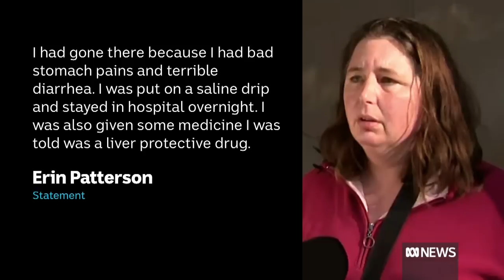Mushroom poisoning: Erin Patterson admits lying to police over fatal Leongatha lunch | ABC News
Erin Patterson has sent a five-page statement to police, seen by the ABC. In it she admits lying to detectives about the food dehydrator they seized from a local tip, telling them, she dumped it 'a long time ago'. She cooked a mushroom meal that is believed to have killed three people and says she bought the fungi at a supermarket and an Asian grocery store, and was herself hospitalised after eating the meal in her Leongatha home.